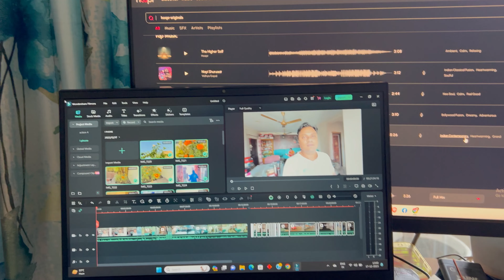Shopping Start kore Dilam kintu || dailyvlog || bengalivlog || travelvlog || Dev from Calcutta.